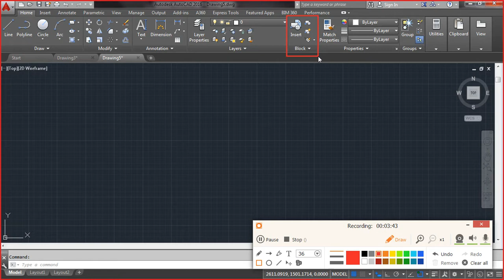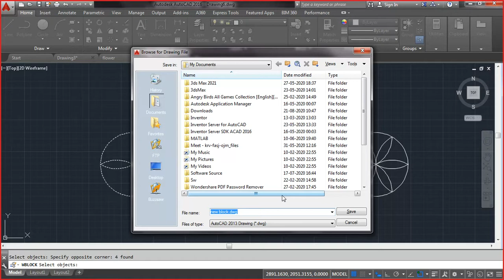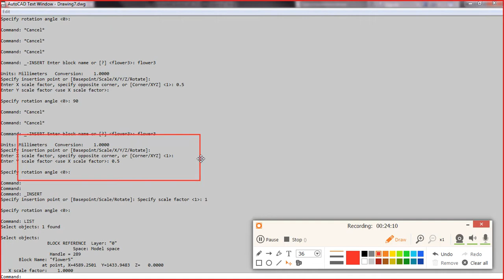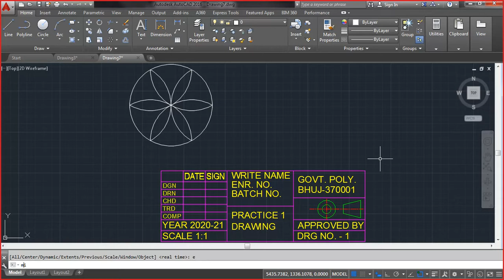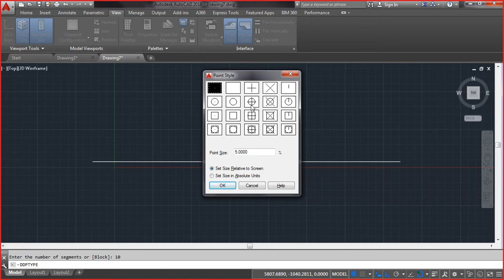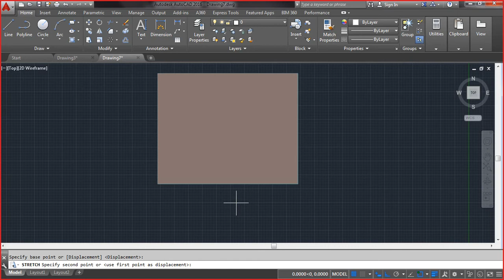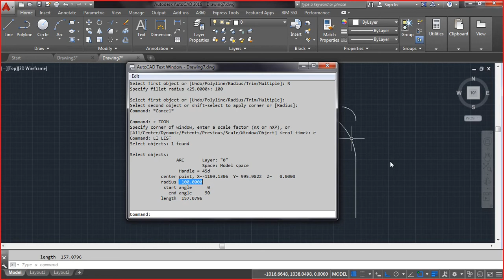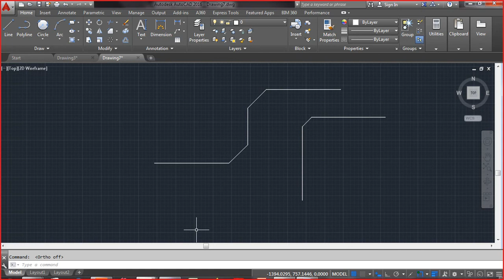16 CAMD : INSERT, WBLOCK and other modify commands.